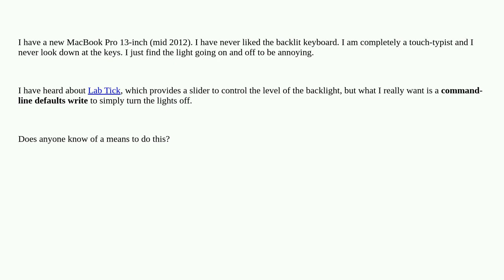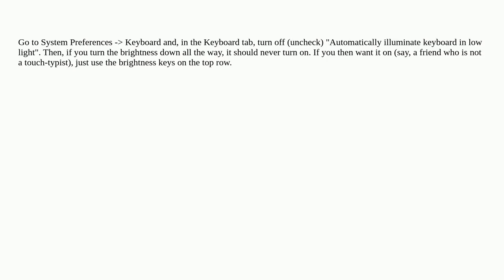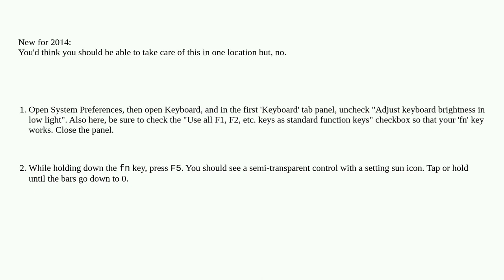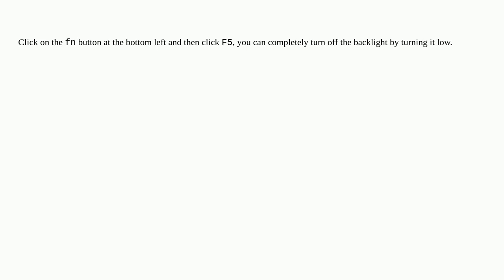Apple: Is it possible to completely disable the keyboard backlight on a MacBook Pro?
Is it possible to completely disable the keyboard backlight on a MacBook Pro?

A special thanks goes out to the community

  keyboard